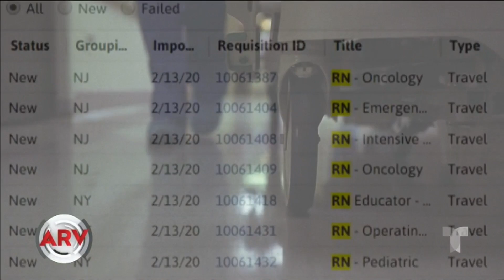Coronavirus: Se buscan enfermeras y se ofrecen atractivos beneficios | Al Rojo Vivo | Telemundo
Debido a la necesidad del personal médico, ciudades como Nueva York le están ofreciendo a enfermeras/os beneficios adicionales para que se unan a frenar la pandemia.